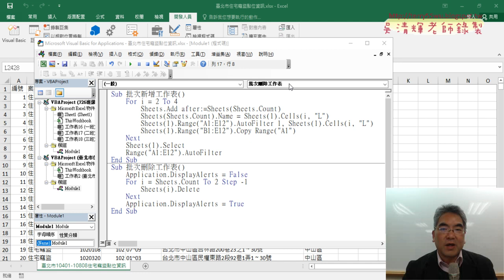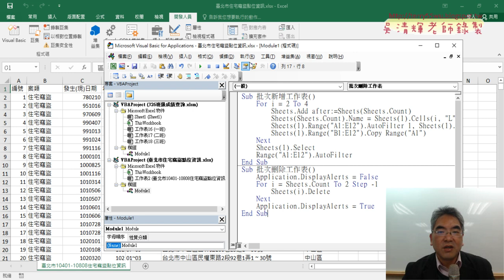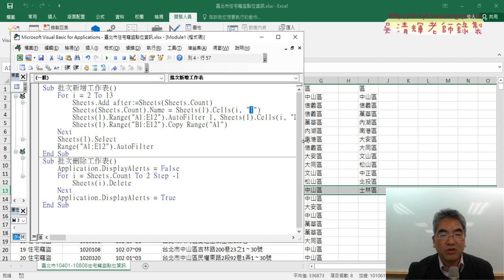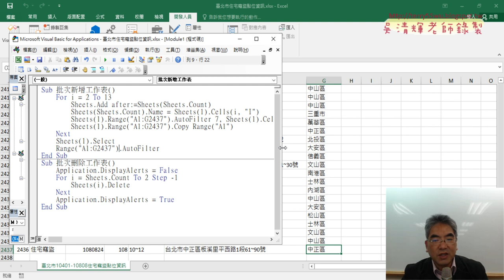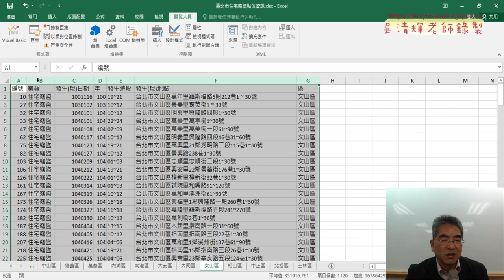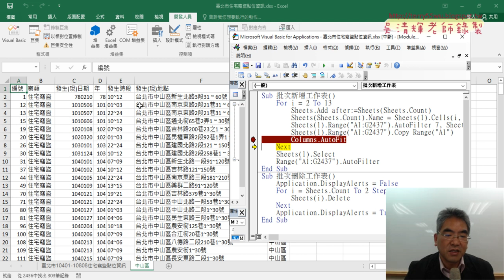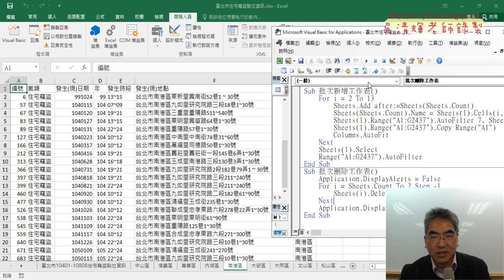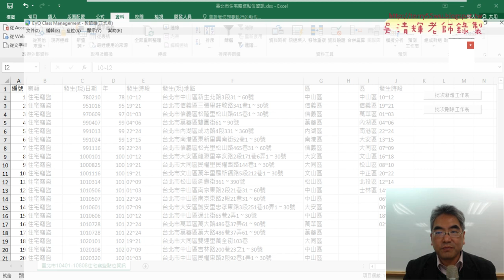05 用VBA範本改為北市竊盜各區資料分割